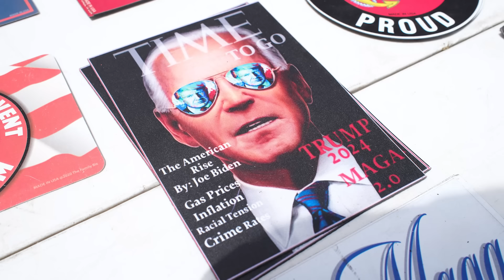10/7: Quán Hà Nội bài du khách Do Thái! Biden thách thức kẻ chống ông. Tại sao cần tu chính Nội quy?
Xem báo điện tử phát hành Thứ Tư 10/7/2024 để đọc bài về Thượng Nghị sĩ Fatima Payman rời bỏ Đảng Lao động (tr.2) và chuyến thăm Viện Bảo tàng Quốc gia Cựu Chiến binh Việt Nam tại Phillip Island của Cộng đồng NVTD-Victoria (tr.16)